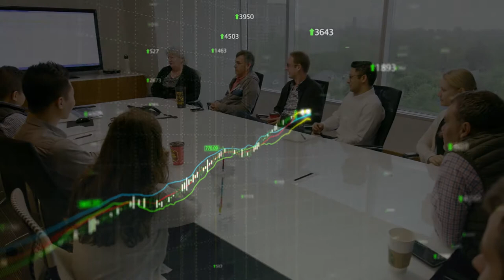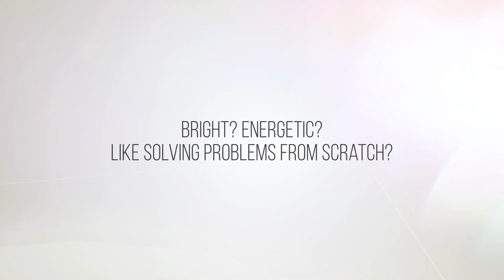Physicists Among Us - Meet the Problem Solvers: LeeAnn Janissen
"Hidden Physicist" LeeAnn Janissen shares her story with the Canadian Association of Physicists Foundation (CAPF)

La physicienne masquée, LeeAnn Janissen, partage son histoire avec la Fondation de l'Association canadienne des physiciens et physiciennes (FACP)